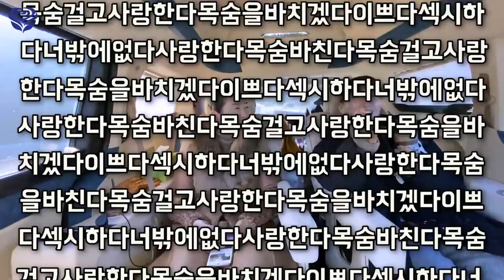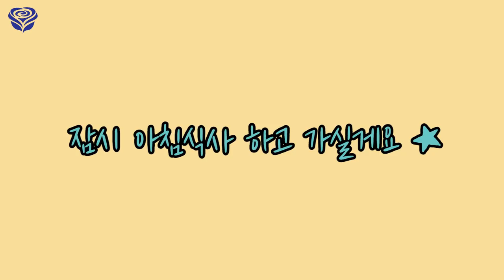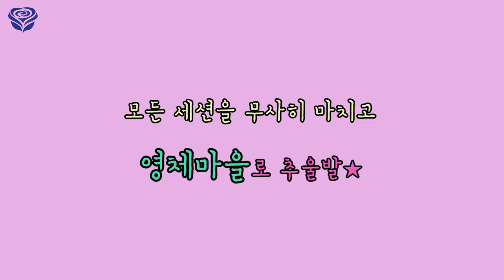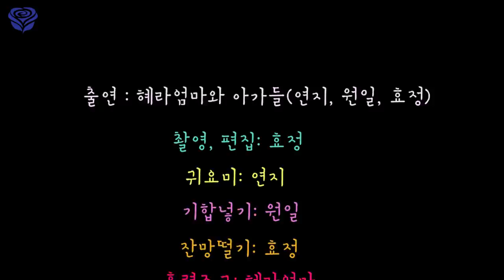부경지부 가는 길에 생긴 일(feat. 달리는 세션카와 불타는 성욕)